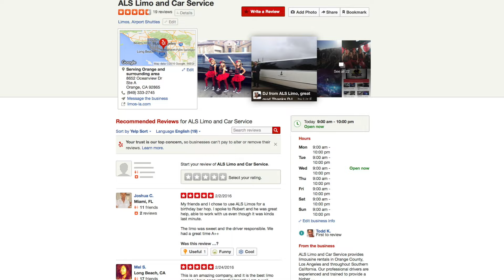ALS Limo and Car Service Orange County, CA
Call today for the Best Limousine Experience LA/OC has to offer!

Limousine Fleet:
4 Passenger Town Cars
6 Passenger Limousine
8 Passenger Limousine
10 Pasenger Limousine
12 Passenger Limousine
12 Passenger Luxury Vans
14 Passenger Limousine
14 Passenger Shuttle Vans

Prom Limousines
16 Passenger Navigator
LA & OC Hummer Limos
LA & OC Escalade Limos
24 Passenger Mini Bus
26 Passenger Party Bus

Limousine Services:
Airport Transportation
Wedding Limousine Service
Corporate Limo Services
Homecoming / Prom Limos
Nights On The Town
Party Limousine Services
Quinceanera Limos
Staples Stadium
Disneyland Limousine Service

Serving theses Cities/Counties:
Los Angeles County
Orange County
Riverside County
Las Vegas Trips

I'm Robert Tranchina and I'm the proud owner of ALS Limousine and car service. We are a full service limousine company. We have everything from a four passenger all the way up to a twenty  four passenger party bus.
People have gone with other limo companies, and I've been told from a lot of clients that they've been using limos all their life, when they got in our limo, they couldn't believe all the things that were included, they thought they had to pay extra for all of that because they've never received that kind of service before.

We like that extra special touch. Ask what the customer likes. People love our Party Bus and the reason is it's very unique, it comes loaded with everything, the hard wood floors, brand new limo style seating, monitors, we have the lighting, we have poles, we have decorations that go all the way around it, they absolutely love it, very fun vehicle, probably the best on the lot.
If you are looking for a limo in the Southern California area, give a call to Robert, owner of ALS Limo, goes by "Bobby" if you know him, tell him Tony Cabrerra sent you. He's your guy Los Angeles and Orange County ALS Limousines AND.. if it's good enough for Tony Cabrerra, star of ChoiceTV, good enough for anyone.
Check us out on Yelp, we have incredible reviews and I'm very proud of our ratings and what our clients have said about us.
You know I love making people happy that's why I'm successful today and I'm in business. If you want the best limousine service that Orange County, Los Angeles and all of Southern California has to offer, call me, Robert Tranchina, at ALS Limousine, and I'll see you soon in one of our limos.